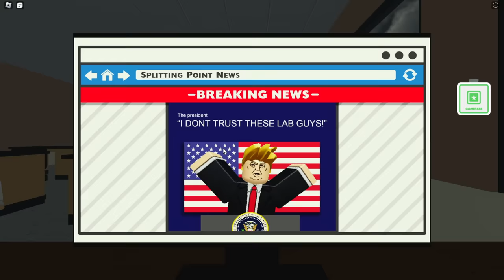Escaping FIELD TRIP Z Roblox Disaster with POMNI! (The Amazing Digital Circus)